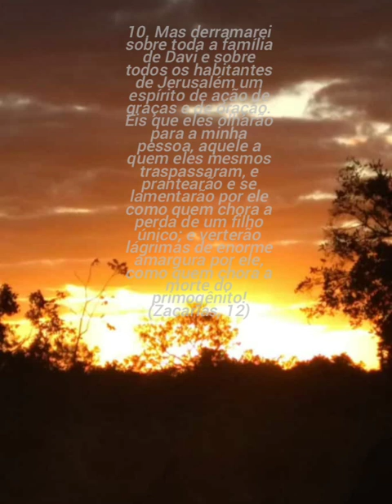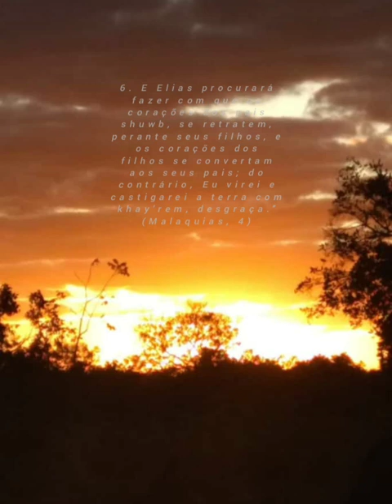Fundo Musical para Oração